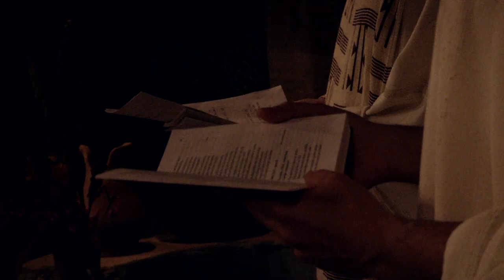IGREJA DA LIBERTAÇÃO (Híbridos, the Spirits of Brazil)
IGREJA DA LIBERTAÇÃO

A documentary on a mass at the Church of Liberation in Goiás Velho, State of Goiás

cc.by.nc.sa
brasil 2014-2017